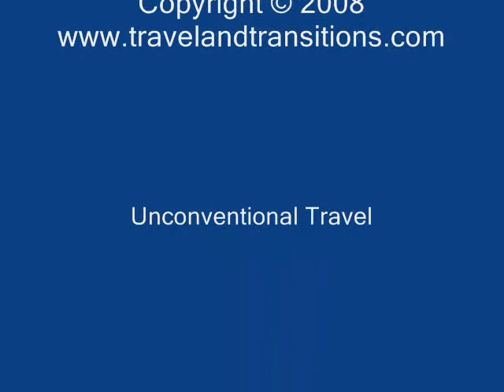Sicily 2007 - Taormina - A great place to study Italian